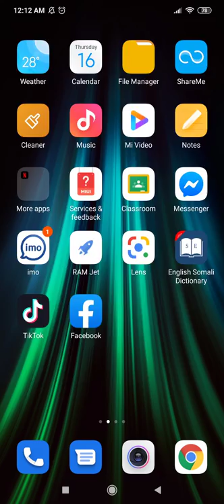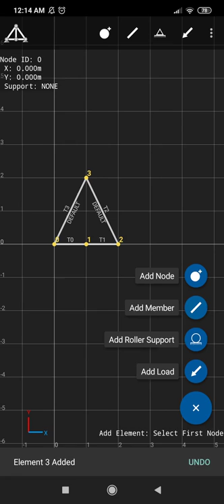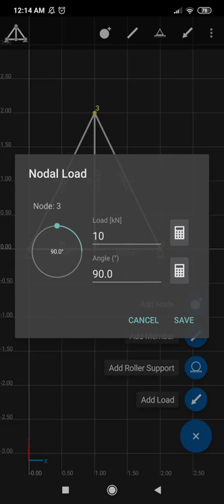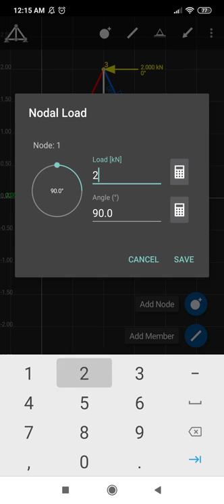Checking lecture 9 answers by using SW Truss